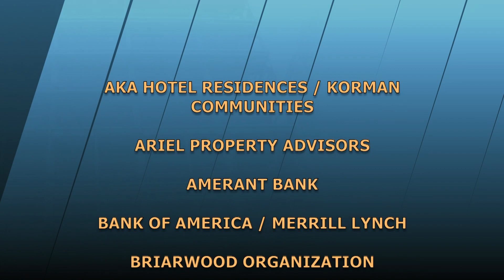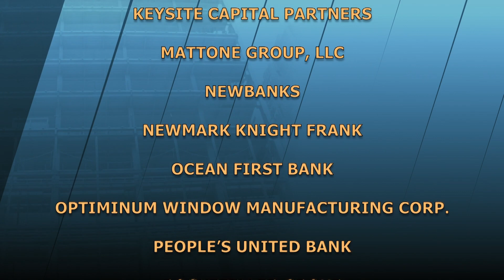Only Brooklyn | The Stoler Report-New York's Business Report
Michael Stoler discusses Only Brooklyn with guests: Ofer Cohen of TERRA CRG, Jared Della Valle of Alloy Development, David Ehrenberg of Brooklyn Navy Yard Development Corporation and Dave Lombino of Two-Trees Management Co.

(Taped: 02/27/2020)

STRP19037